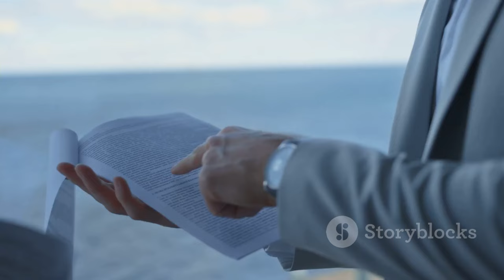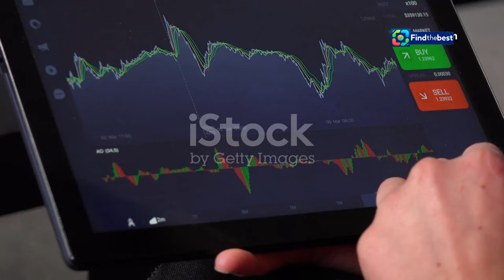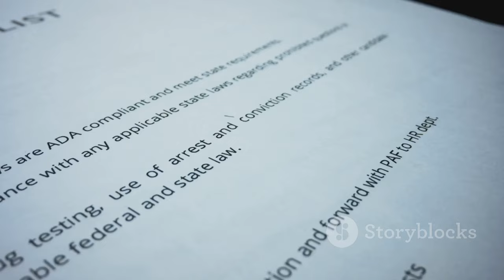Hearing Titan Submersible: OceanGate Memperdayakan Penumpang untuk Skirt Peraturan?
OUTLINE:
00:00:00 A Deep Dive into Deception
00:00:29 A Clever Disguise for Paying Passengers
00:01:36 Exploiting Ambiguity
00:02:40 OceanGate's Calculated Gamble
00:03:38 The Hull's Ominous Warning
00:04:39 A Reckless Disregard for Safety
00:05:42 The Coast Guard's Quest for Truth
00:06:19 Stockton Rush's Fatal Ambition
00:07:22 The Allure of the Titanic's Depths
00:07:57 Reforming Deep-Sea Tourism
00:08:55 Protecting Lives in the Deep

**Category:**
News & Politics

**Description (Malay):**
🌊🔍 Selamat datang ke saluran kami! Dalam video ini, kami membincangkan pendengaran Titan Submersible yang mengejutkan, di mana saksi mendedahkan bahawa OceanGate memberikan pekerjaan kepada penumpang untuk mengelak daripada mematuhi peraturan. 🚢💔

🔹 Apa yang berlaku di dalam Titan Submersible?
🔹 Mengapa OceanGate memilih untuk memberi gelaran "pakar misi" kepada penumpang?
🔹 Adakah ini langkah untuk mengelakkan peraturan keselamatan?

Kami menyelami keseluruhan cerita ini dan bagaimana insiden tragis membawa kepada panggilan untuk perubahan dalam industri pelancongan laut dalam. 🎥⚓️

Saksikan video ini untuk maklumat lanjut dan jangan lupa untuk melanggan! 🛑📅

**Description (English):**
In this video, we discuss the shocking Titan Submersible hearings, where a witness revealed that OceanGate assigned jobs to passengers to skirt regulations. 🚢💔

🔹 What happened inside the Titan Submersible?
🔹 Why did OceanGate choose to give the title "mission specialist" to passengers?
🔹 Was this a move to avoid safety regulations?

We dive into the entire story and how this tragic incident has led to calls for change in the deep-sea tourism industry. 🎥⚓️